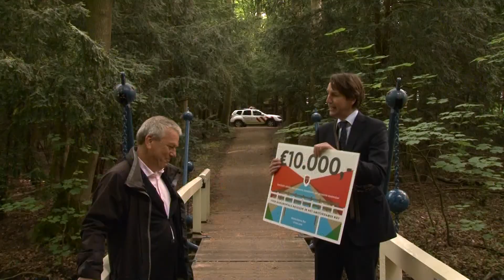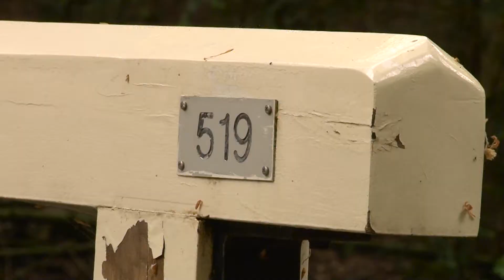Amstelveen geeft Amsterdam subsidies voor bruggen Amsterdamse Bos